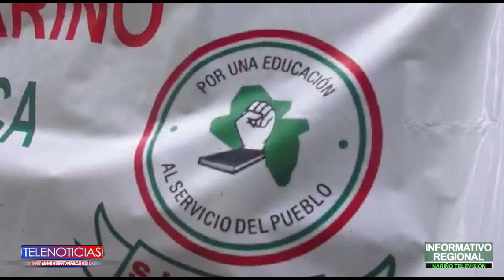con caravana de carros, motos y bicicletas el magisterio de Nariño se unió al paro nacional de 24 ho